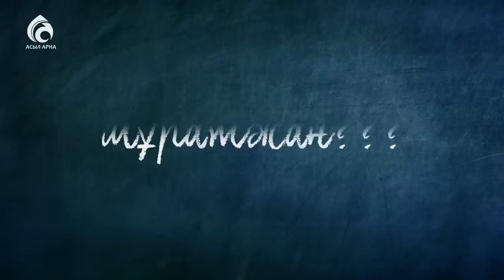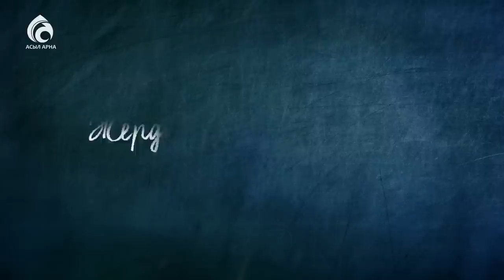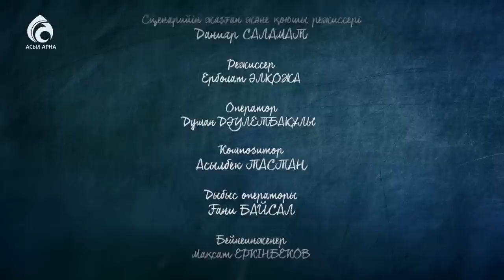Мұратжан \ Қалақай \ Асыл арна